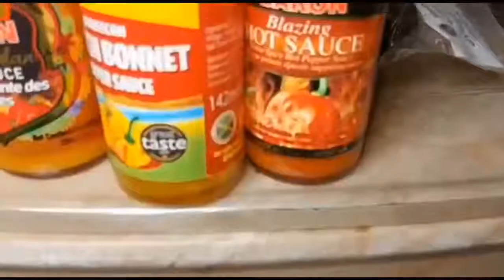Episode 9 | "The Life Story of Sheikh Sheriff Hattab Bojang" - Serialising the Book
Episode 9 | "The Life Story of Sheikh Sheriff Hattab Bojang" - Serialising the Book with author, Sulayman Tumani Danjo